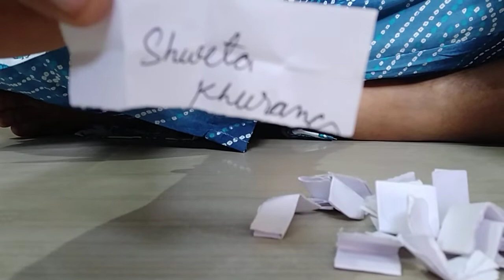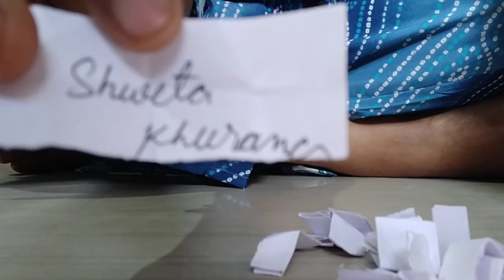sharer name last 3 videos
Hi
Welcome to the youtube channel of Takshi Collections. On this channel, you will find variety of clothes in reasonable prices. People love wearing different outfits and this channel showcases latest and trending dresses.